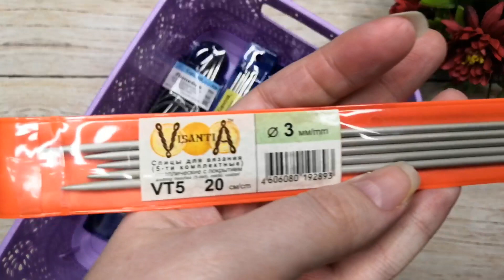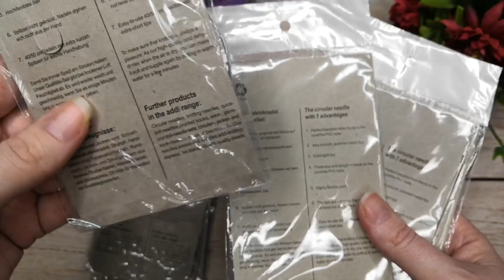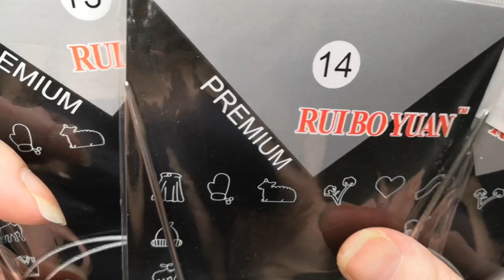Мои спицы /Addi Click Lace, Knit Pro, Китай, Gamma / Мои инструменты для вязания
Всем привет! 🙋‍♀️

 Это видео о моих инструментах для вязания, а именно про все мои спицы.